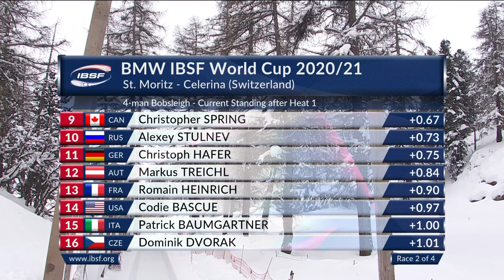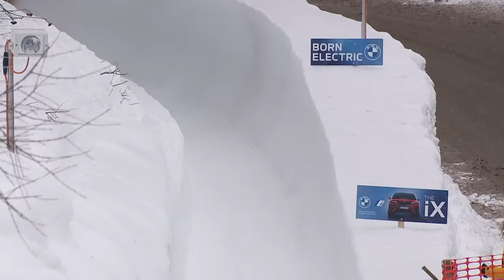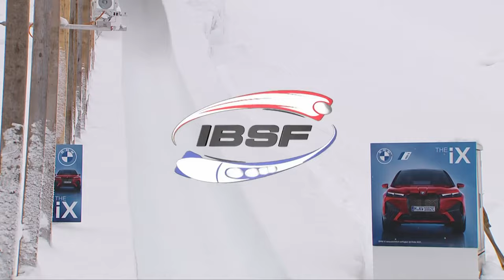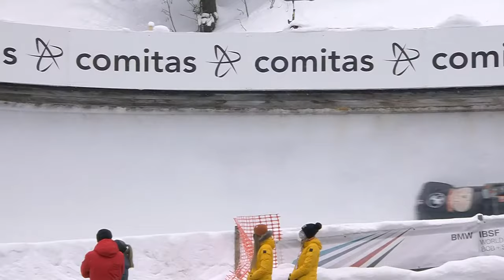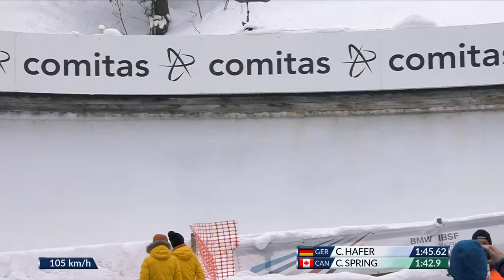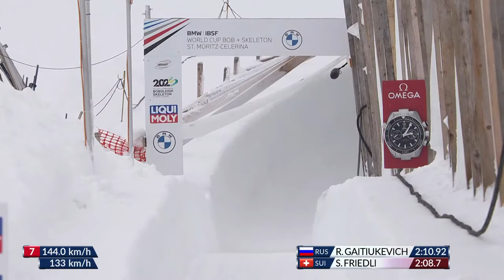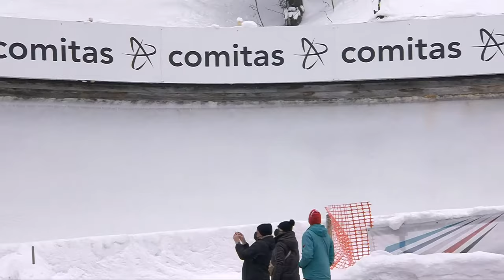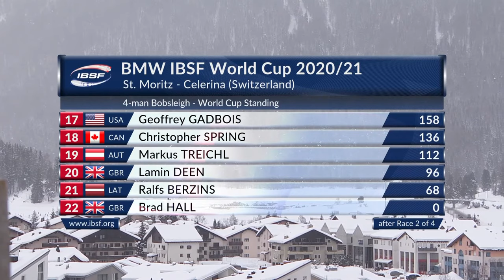St. Moritz | BMW IBSF World Cup 2020/2021 - 4-Man Bobsleigh Heat 2 | IBSF Official